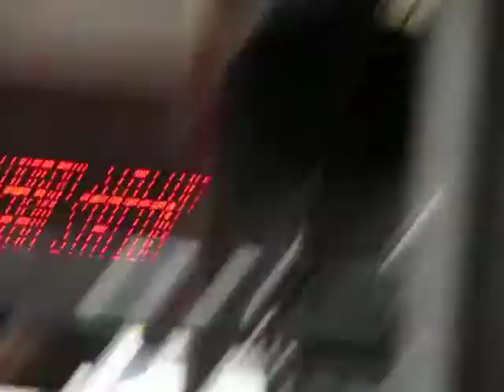Port Authority of Allegheny County #5414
On the G1 line to Penn Station (on the East Busway) in Downtown Pittsburgh.

We get to see one of Pittsburgh's rare 5400-series buses in action. In this video, this badass driver pushes the bus as far as the transmission's government system will allow him to! He hits the 6th gear twice, but had to drop the gear each time. If only that 6th gear was left ungoverned JUST this once.

This is a 2004 Gillig Low Floor with a Detroit Diesel S50-EGR engine with a ZF 6HP-592 transmission.